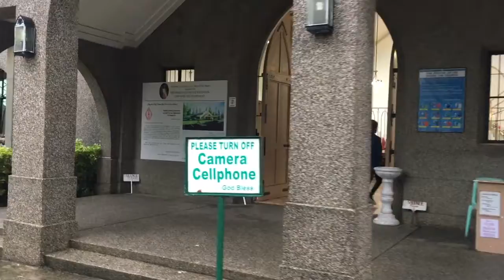Pink Sisters Church (Tagaytay City) Vlog #02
Sunday Mass @ Pink Sisters Church